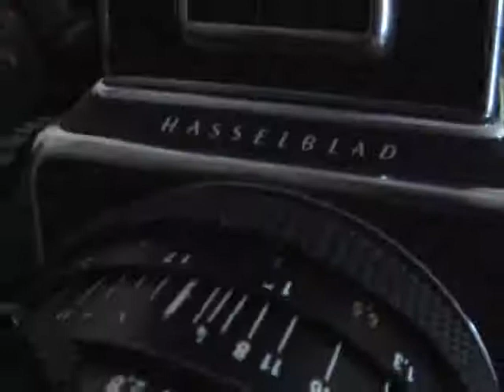csiger-ssamaryll fashion art shooting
ssamaryll stylist and designer's works on a photo shooting.photographer was gergely csigo photoartist ) modell: eszu ,angi, hair and make up: lf saloon sopron (hungary), assistant:tamas balogh, helpers: pal zzetl, sausan barrak, petra pinezits, pro culture hungary